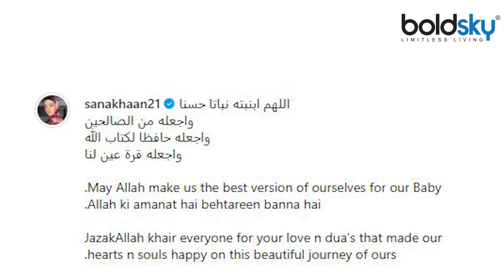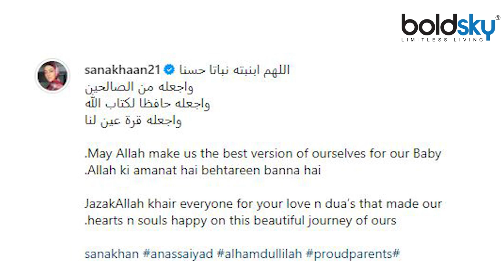Sana Khan बनी First Time Mother Baby Boy को दिया Birth, Watch Full Video | Boldsky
Sana Khan बनी First Time Mother Baby Boy को दिया Birth, Watch Full Video,सना खान ने कुछ महीनों पहले अपनी प्रेग्नेंसी रिवील की थी और अब उनके घर में किलकारियां गूंज उठी हैं. उन्होंने बेटे को जन्म दिया है. इसकी जानकारी उन्होंने पोस्ट शेयर कर खुद दी है:-

Sana Khan became First Time Mother Gave Birth to Baby Boy, Watch Full Video, Sana Khan had revealed her pregnancy a few months back and now there are hue and cry in her house. She has given birth to a son. He himself has given this information by sharing the post.